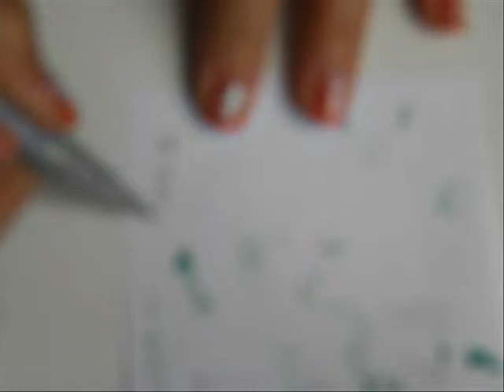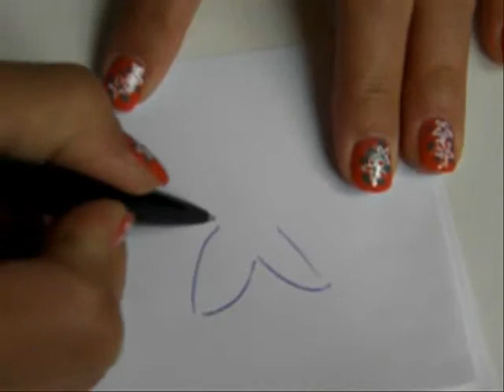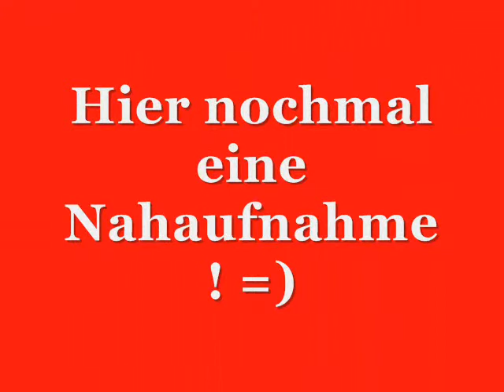Nageldesign: Aloha-hoha-he! Teil 2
Huhu! =)

Verwendete Produkte (in Reihenfolge der Anwendung):
- Esprit Best of style Nagellack "219 Mango Sorbet"
- Essence nail art stampy polish "001 stamp me! white"
- Essence nail art pen "08 fresh green"
- Essence french manicure & pedicure pen "pearly silver"
- Essence nail art pen "03 silver star"
- Essence nail art freestyle & tip painter " 08 juicy coral"
- Essence studio nails better than gel nails top sealer